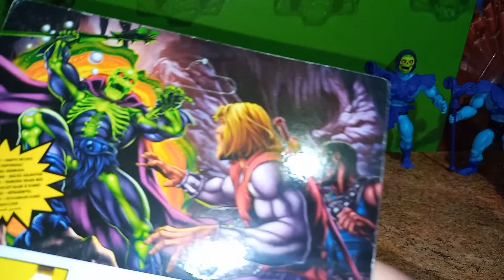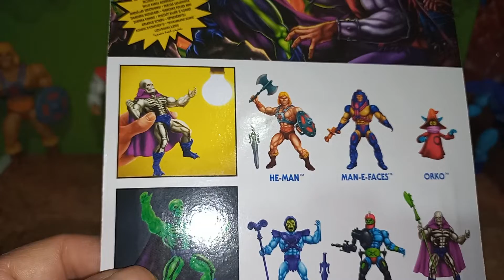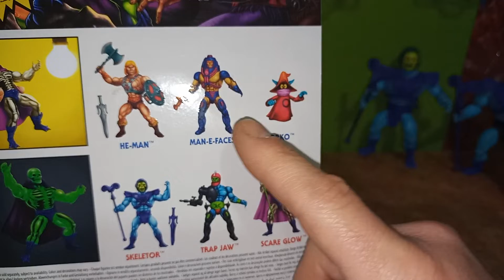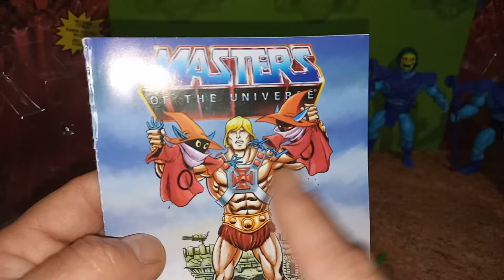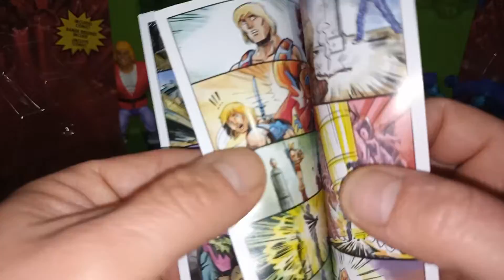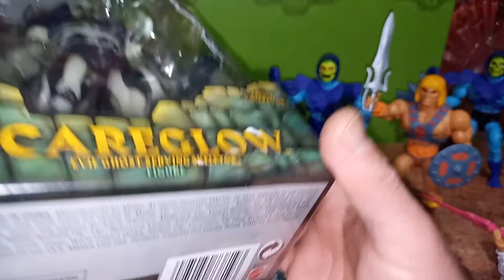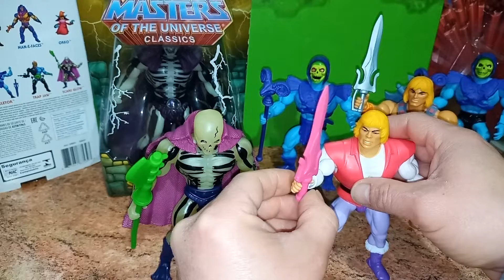Scare Glow Motu Origins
que tal amigos comparto con ustedes la revision de este super villano en su version Origins. espero sea de su agrado. saludos a todos